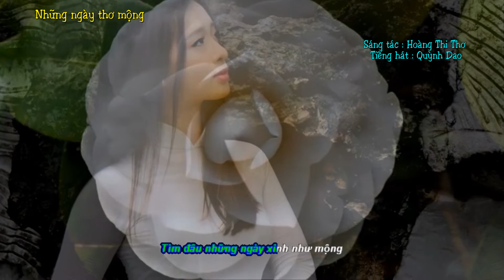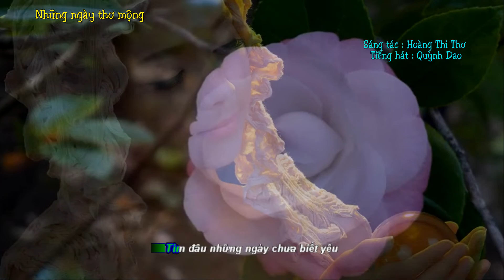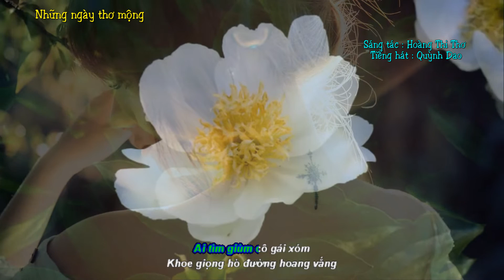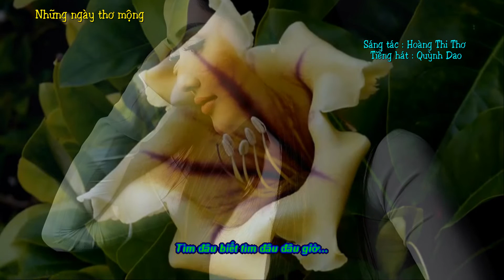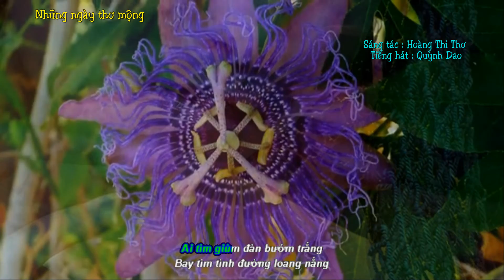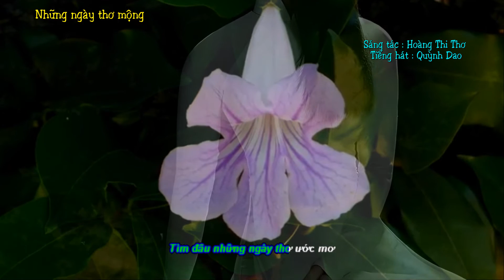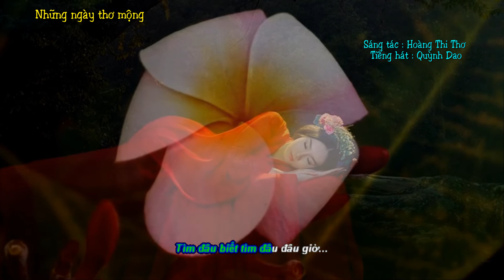Những ngày thơ mộng - Hoàng Thi Thơ - Quỳnh Dao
Những ngày thơ mộng